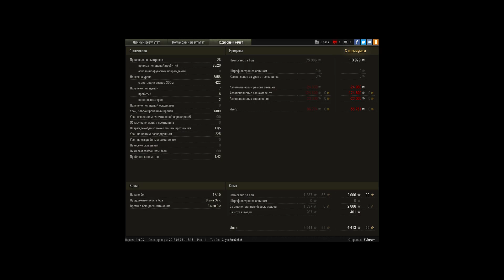8.8к урона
Игрок: _Fulcrum [SARB]
8.8к урона